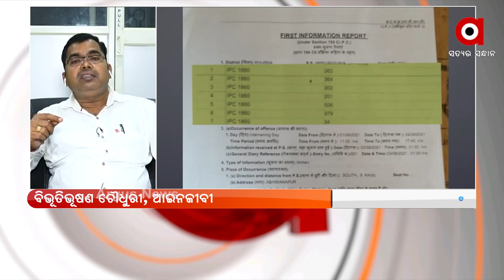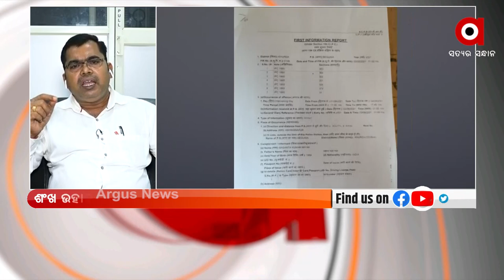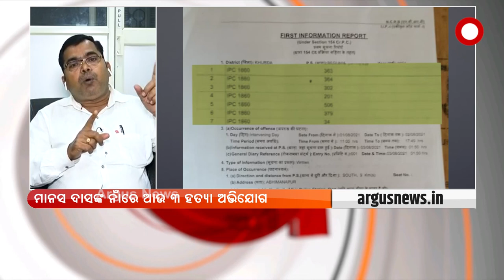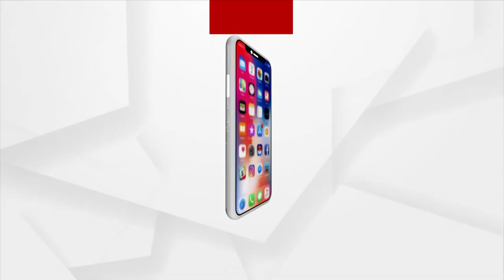RokThok : କାହା ସୁରକ୍ଷାରେ ମାନସ ଦାସ ?